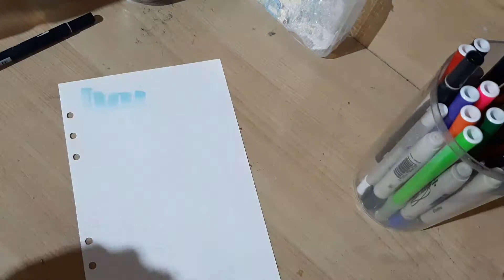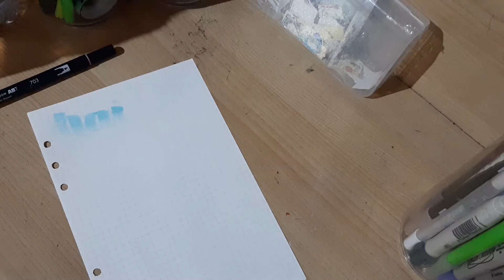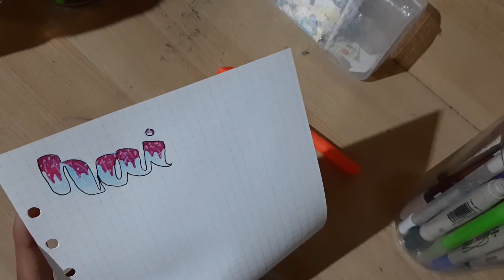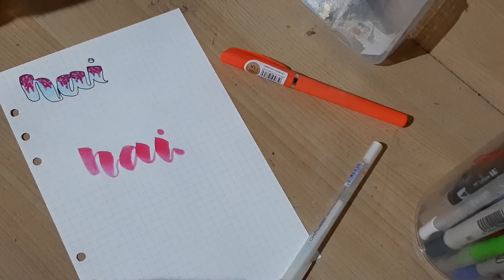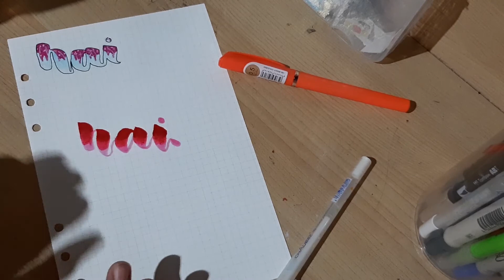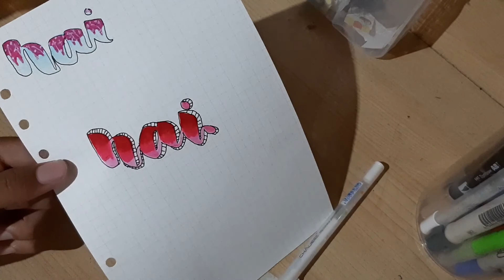Tutorial Header by Me